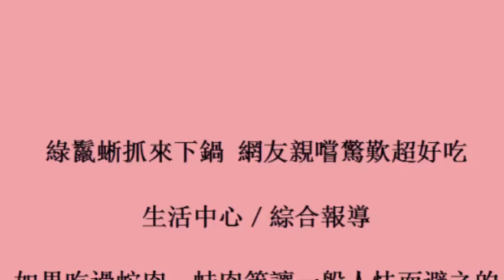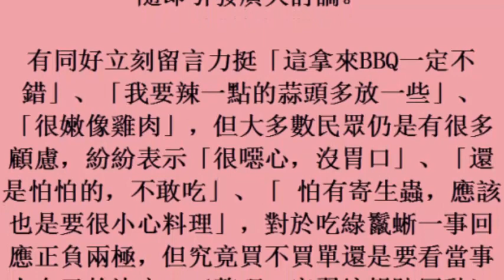綠鬣蜥抓來下鍋 網友親嚐驚歎超好吃